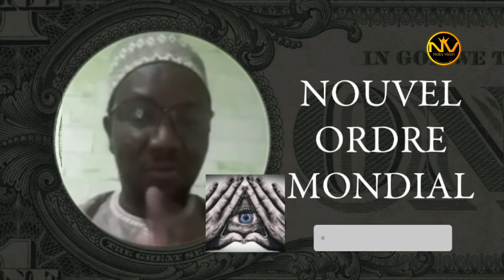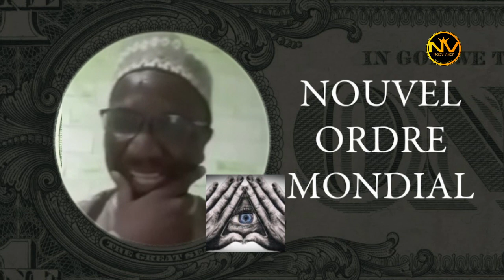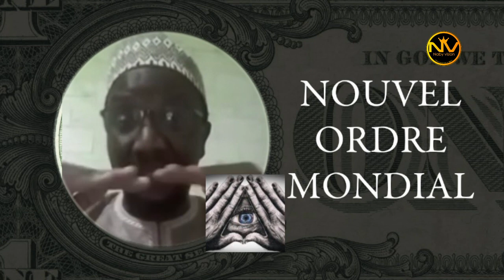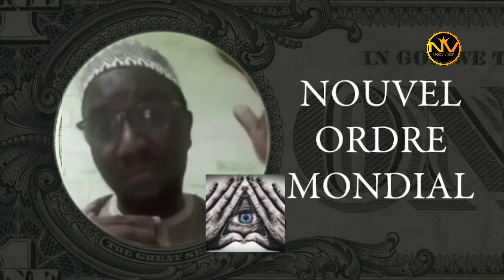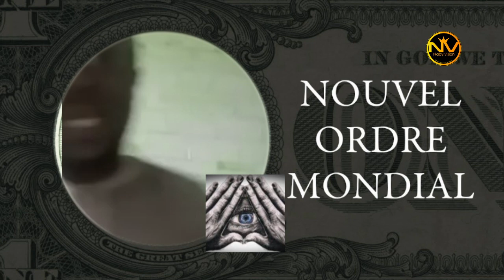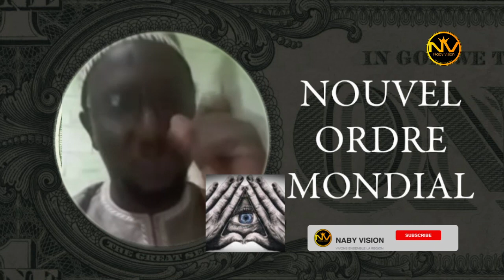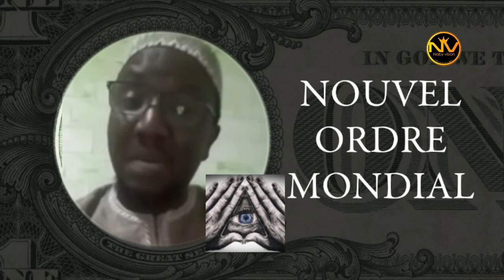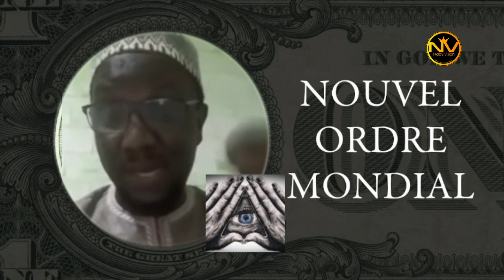NOUVEL ORDRE MONDIAL Par CHEIKH OUMAR DIAGNE SUR LE DISCOUR DE MACKY SALL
Nabyvision un jeune Senegalais évoluant dans l'image, et realisation de video clips et de spots publicitaires, la production de courts et Longs métrages, photographie et infographi abuter à louga

Sabonner à La chaine